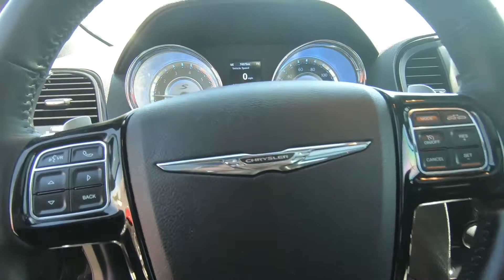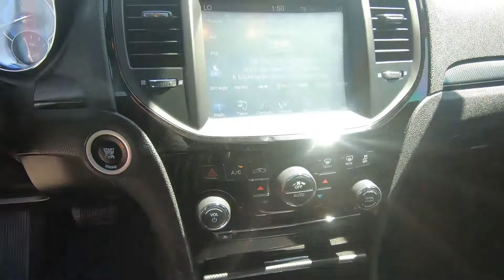2014 Chrysler 300S - Used Car For Sale - Hudson, WI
to view this Used 2014 Phantom Black Chrysler 300S for sale in Hudson, WI.

Stock# 15621B

Description:
2014 Chrysler 300S
Leather Seats, All Wheel Drive, Premium Sound System, Heated Driver Seat, Aluminum Wheels, and more!

Lakeland, MN
Bayport, MN
Woodbury, MN
Cottage Grove, MN
Afton, MN
Oakdale, MN
Roberts, WI
Hammond, WI
Somerset, WI
New Richmond, WI